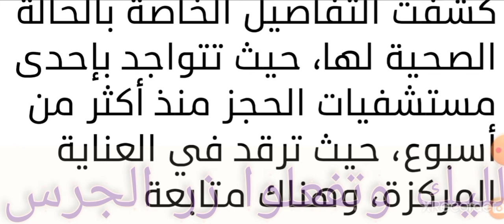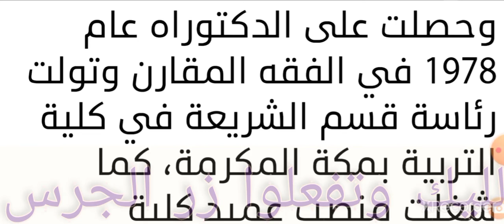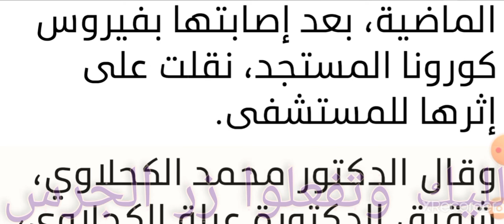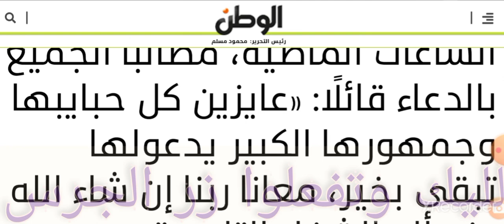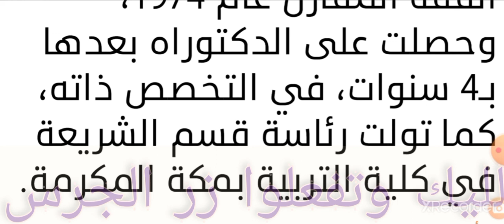عبلة الكحلاوى / عاجل.. وفاة الدكتورة عبلة الكحلاوي عن عمر ناهز ال!!!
توفت منذ قليل الدكتورة عبلة الكحلاوي عن عمر يناهز 72 عاما،